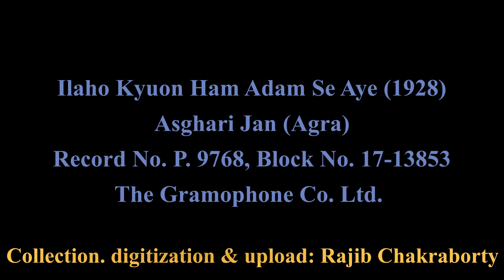Asghari Jan--Ilaho Kyuon Ham Adam Se Aye P. 9768 (1928)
Singer: Asghari Jan (Agra)
Song: Ilaho Kyuon Ham Adam Se Aye
Recorded & released in 1928 (probably recorded in Lahore)
10" 78-rpm shellac published by the Gramophone Co. Ltd. Calcutta. Record No. P. 9768, Block No. 17-13853.
Record collected, digitized & uploaded by Rajib Chakraborty